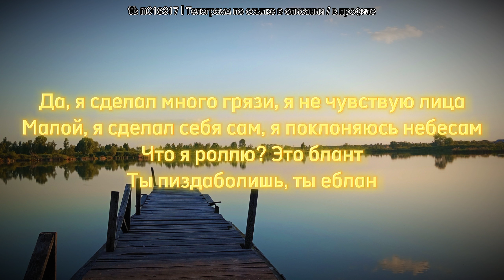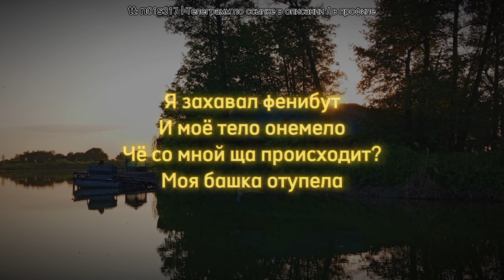mapt0v - фенибут 2.0 | speed up (текст, караоке)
mapt0v - фенибут speed up (текст, караоке)

Если ссылка не работает, в профиле есть ещё одна ссылка